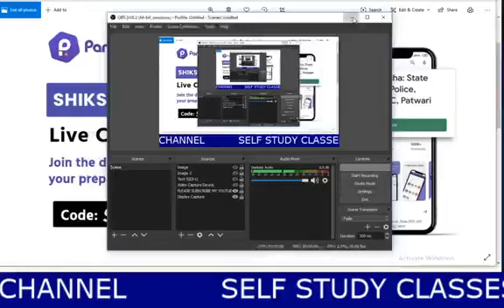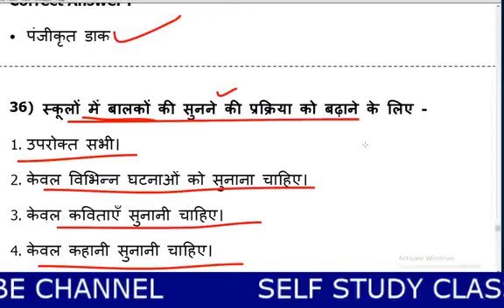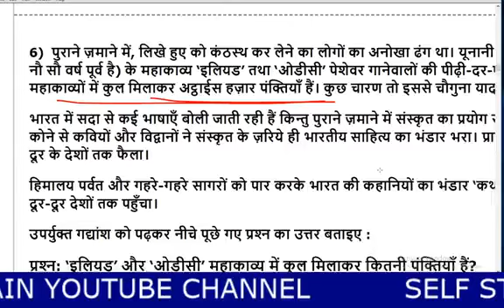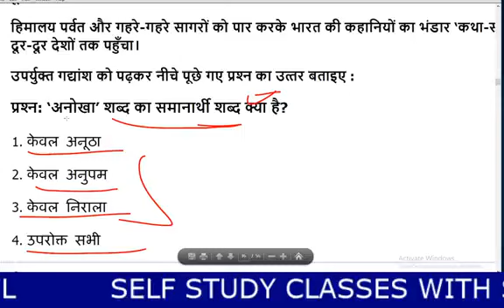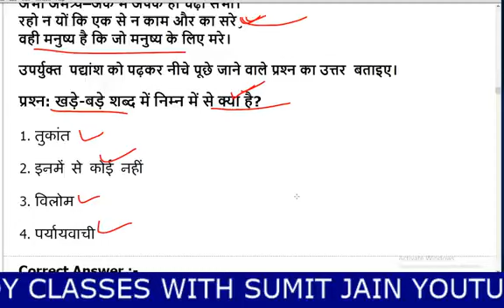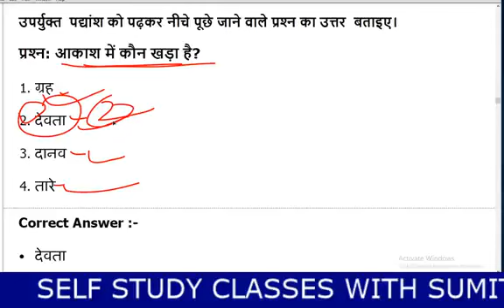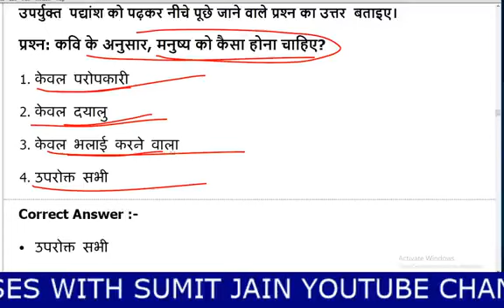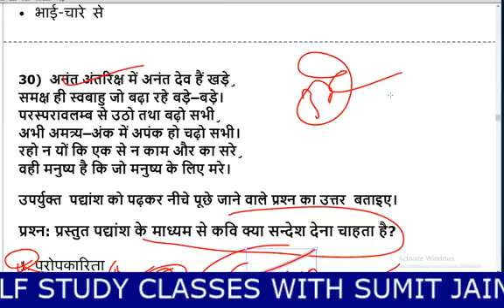सामान्य हिन्दी महत्वपूर्ण प्रश्न सभी प्रतियोगी परीक्षाओं के लिए महत्वपूर्ण प्रश्न